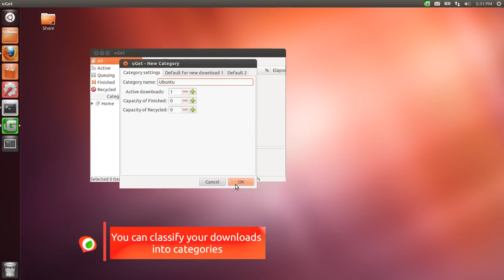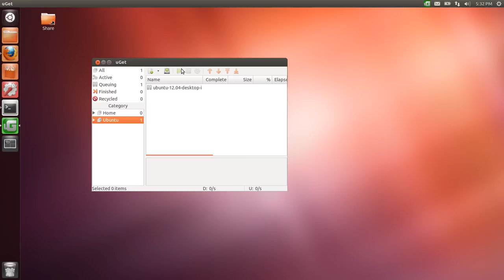Uget: A Lightweight Download Manager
Uget is a cross-platform download manager written in GTK+. Uget provides an easy to use interface and a lot of features such as:

   - Resume download support
   - Create download categories
   - Download/Upload speed control
   - Command Line interface
   - Download schedule support
   - Batch downloads
   - Clipboard monitoring (automatically insert the copied URL)
   - App Indicator support